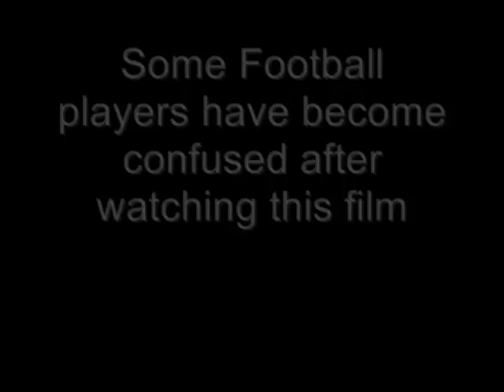Platoon Extra's - A tribute to Soccer AM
Inspired by the clip on Soccer AM, where some football players forget they are playing football and think they are on the set platoon!